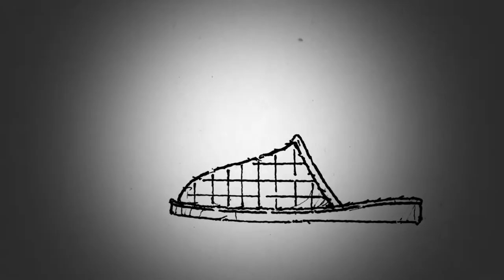Serwis sportowy 4 grudnia 2020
Rozpoczął się sportowy weeekend. Jako pierwsze do boju ruszyły siatkarki. A jakie emocje - nie tylko ligowe - czekają naszych sportowców ? Ponadto zapraszamy na spotkanie z "srebrnym olimpijczykiem" Bartłomiejem Bonkiem. Zdradzimy również, których młodych sportowców odwiedzi św. Mikołaj.